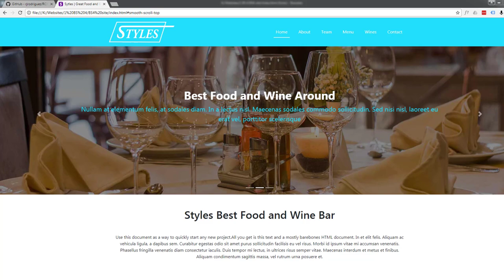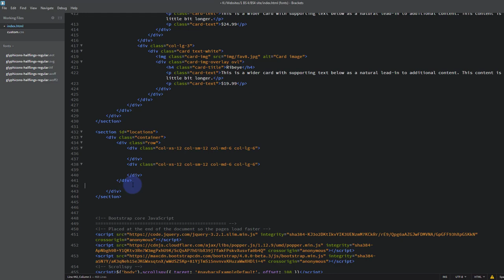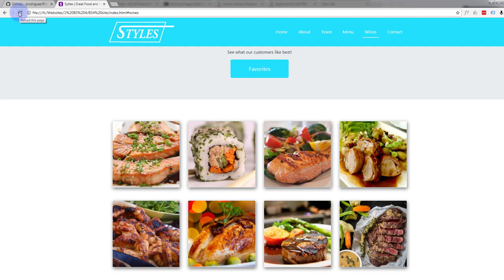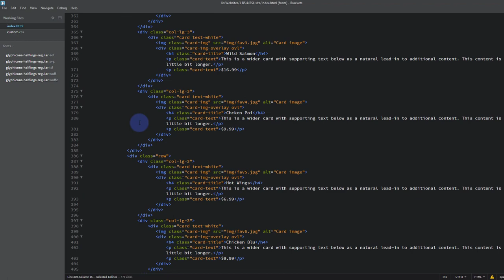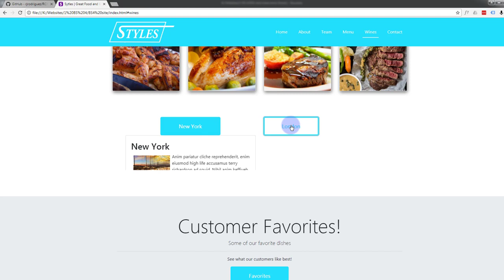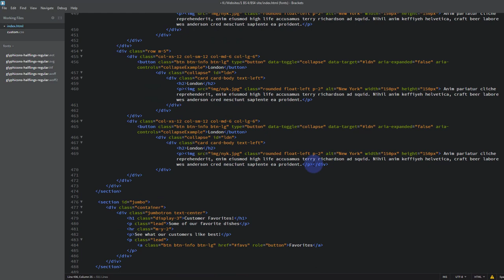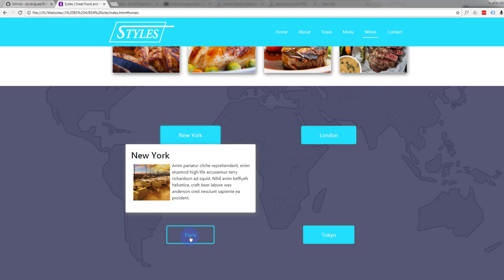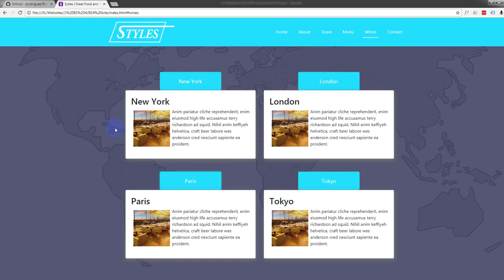Bootstrap 4 - Accordion Toggle with Bootstrap 4 and Brackets Text Editor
Bootstrap 4 - Accordion Toggle with Bootstrap 4 and Brackets text Editor . In this series of videos we are going to put together a bootstrap 4

website using the brackets text editor. Bootstrap 4 is an awesome platform, it's really fast loading and lightweight, if you are not creating a blog

or e-commerce store I would recommend it over WordPress every time. Brackets text editor is a fantastic free code editor that can be used for

editing just about any type of code. Brackets is really easy to use and has many free extensions that make coding a bootstrap site really quick

and easy. Follow along with this series of videos and learn how to build your own bootstrap 4 website with brackets.